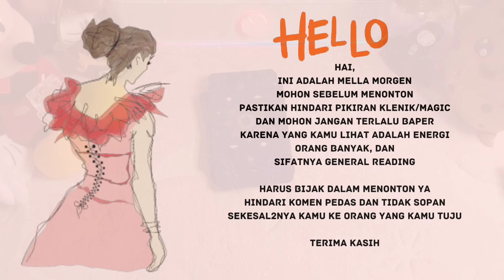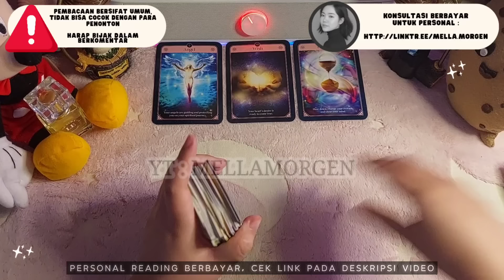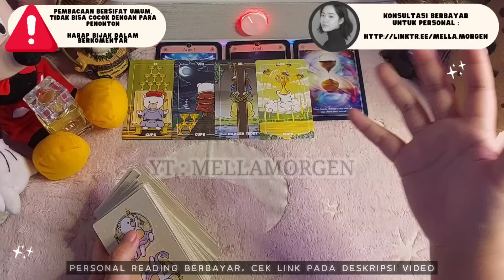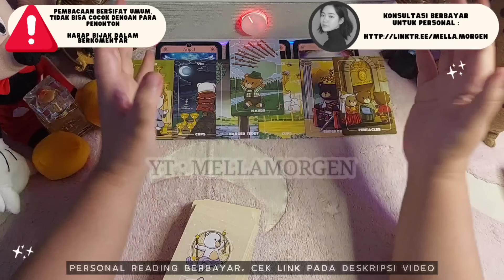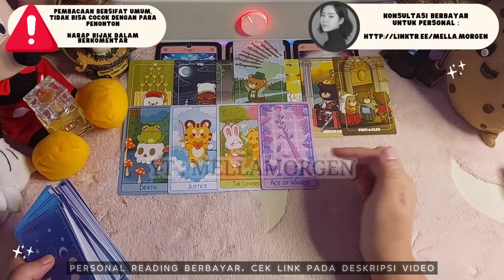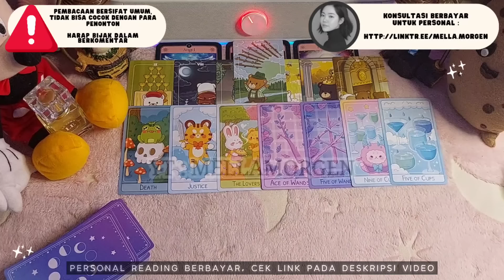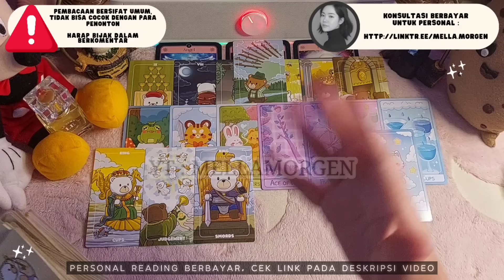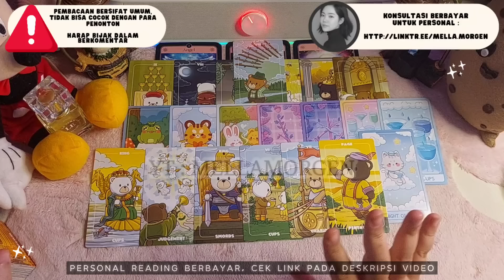ENERGYNYA PEKAT, MBATININ KAMU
DIAM DIAM DIA MBATININ KAMU

Terima kasih

Terima Kasih ^^